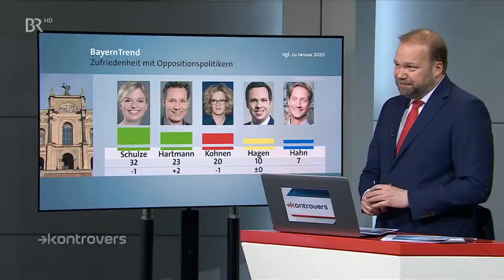Die Opposition im Doppelinterview: Natascha Kohnen (SPD) und Martin Hagen (FDP) | Kontrovers | BR24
Die Oppositionsparteien tun sich derzeit in Bayern schwer. Im Kontrovers-Interview kritisiert Martin Hagen (FDP) das Corona-Management der Staatsregierung. Die scheidende Vorsitzende der bayerischen SPD Natascha Kohnen wünscht sich einen Neustart für ihre Partei.